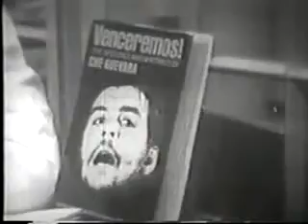Huey P Newton Interview From Jail www keepvid com